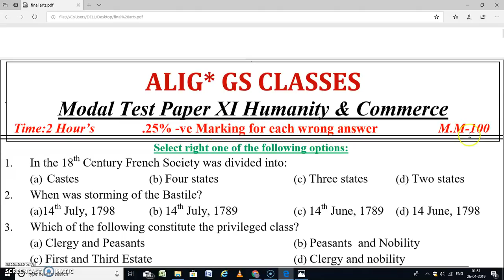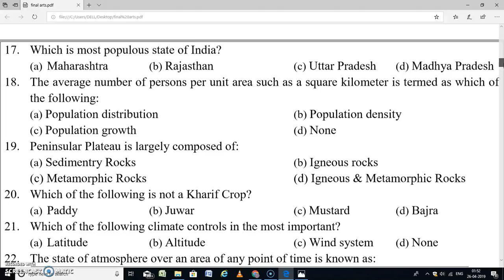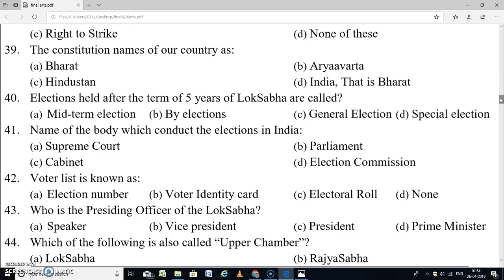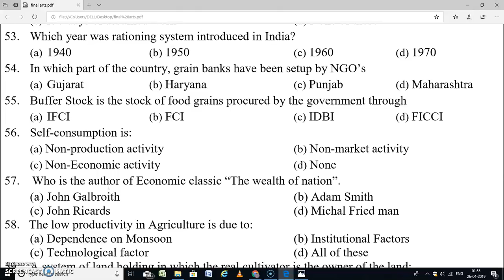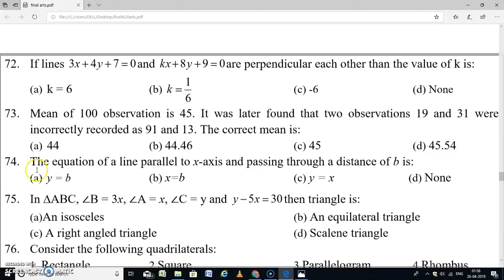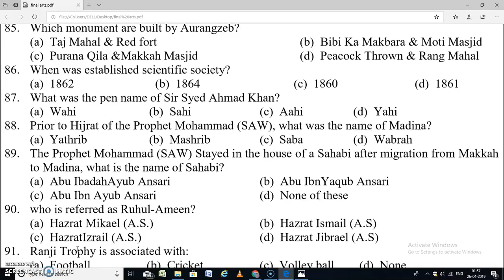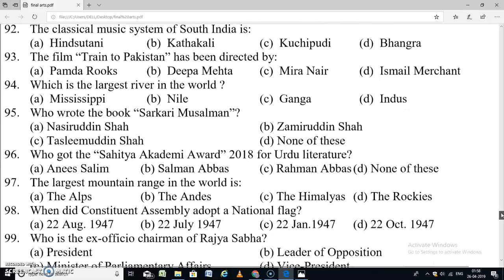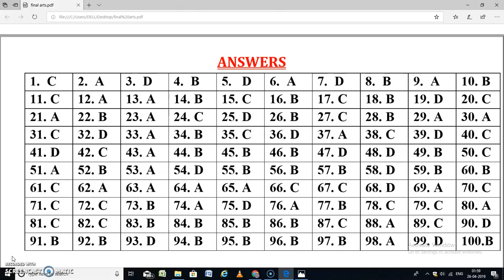AMU XI HUMANITIES & COMMERCE MODAL PAPER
# LINK FOR OTHERS VIDEOS FOR PREPARATION:
lINK OF OTHER'S LINK FOR 11 TH PREPARATION
0. 3 Tricks of Tukka)
3. (Tips For XI AMU Sci,Part- I,2018-19)
4. (Tips,For XI AMU,Sci,Part- II,2018-19)
5. (Syllabus XI AMU, Science,2018-19)
6. (AMU Paper XI Sci.Eng. 2017-18)
7. Paper XI Sci, Eng. 2016-17)
8. ( AMU PAPER XI Sci, Eng. 2015-16)
9. AMU, Paper XI Sci. Eng,2014-15)
9. AMU, Paper XI Sci. Eng,2013-14)
10. Paper XI Sci. Hindi,2017-18)
11. (AMU,Paper XI Sci. Hindi 2016-17)
12. Paper XI Sci, Hindi. 2015-16)
13. Paper XI Sci, Hindi.2014-15)
15. Paper XI Arts & Com. 2017-18)
16. AMU, Paper XI Arts &Com.2016-17)
17. AMU, Paper, XI Arts & Com.2015-16)
INDO-ISLAMIC LECTURE LINK:
CHEMISTRY LINK:
1. & Its Compound, Hindi Medium)
2. Metals & Non-metals, Hindi Med.)
3. & Non- Metals, English Medium.)
4. (Acid, Bases & Salt, Hindi Med.)
5. Bases & Salt, Eenglish Med.)